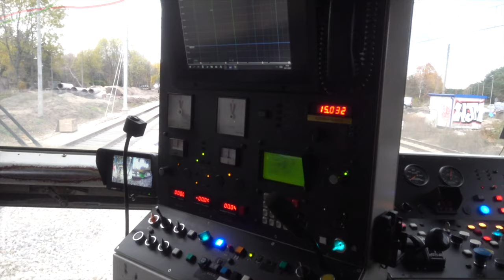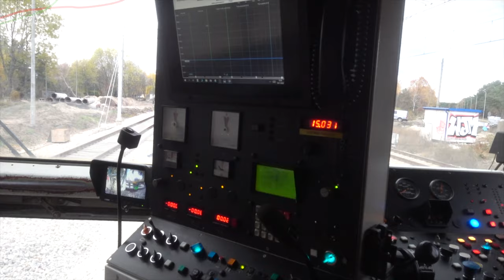#78 Dlaczego wieczorami nie jeżdżą pociągi do Wawra i Otwocka po LK7? - Warszawska Średnica 2050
W jaki sposób przyjeżdżają nowe rozjazdy na budowę LK7 na Wawrze? Jak działa podbijarka torowa? jak to wszystko jest budowane?

Bardzo dziękuję Kierownikowi budowy z Trakcji za możliwość pokazania wam budowy prosto z placu Budowy!

Spis Treści
00:00 Początek
00:21 Intro
01:01 Manewry składu
02:00 Rozładunek rozkładów
06:53 Warszawa Wawer w Listopadzie
07:54 Podbijarka torowa
12:57 Zakończenie
13:32 Outro